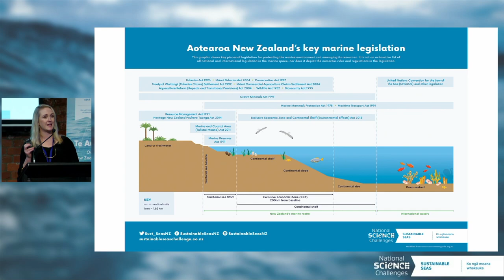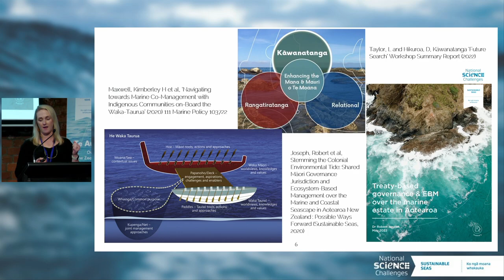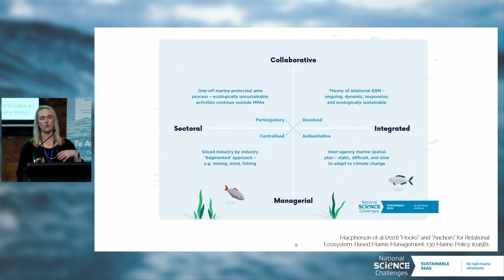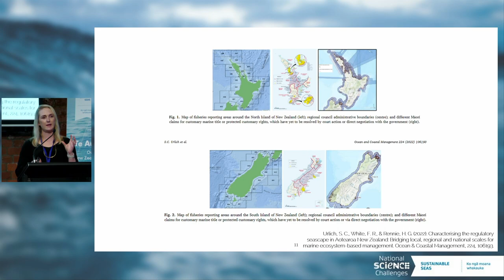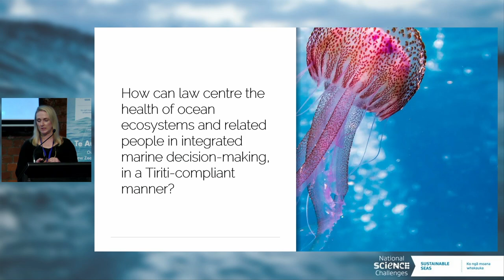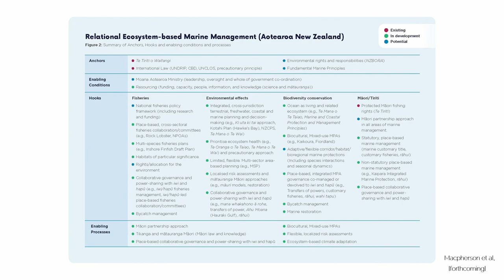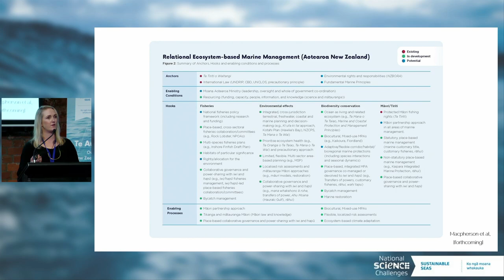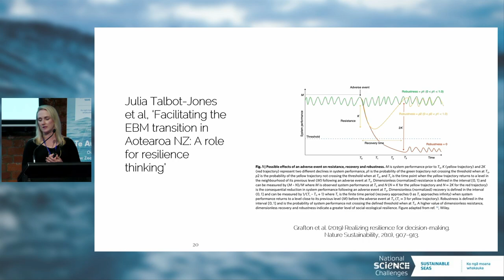Te Au o Te Moana Conference 2023 | Liz Macpherson